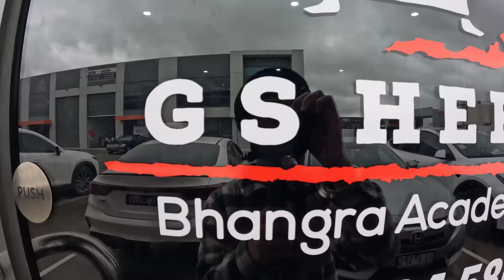DILJIT DOSANJH !! CREATED HISTORY IN MELBOURNE ROD LAVER STADIUM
Diljit Dosanjh Created History Born to Shine Tour In Melbourne 2023 | My Memorable day in whole life | Best thing happened ever | Dream came true |Grateful | Love You Dosanjha Walyia .